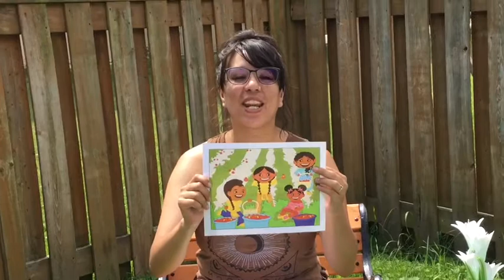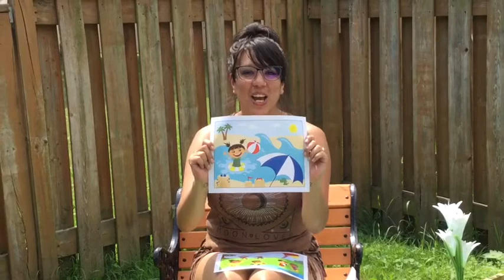Join Randi as she sings a summer song